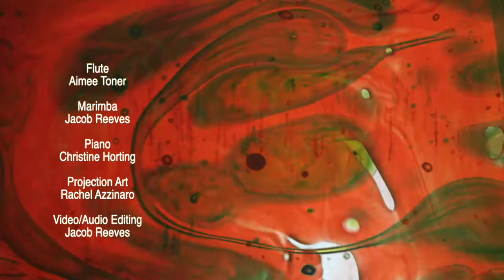Trio for Flute, Marimba, and Piano- DeCristofaro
Performed by
Aimee Toner- Flute
Jacob Reeves- Marimba
Christine Horting- Piano

Projection Art- Rachel Azzinaro

Video/Audio Editing- Jacob Reeves